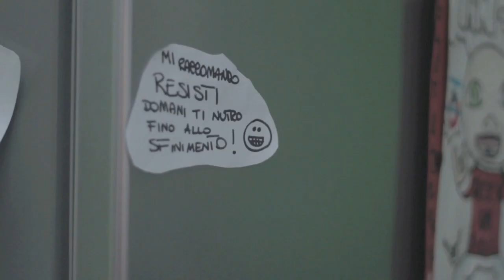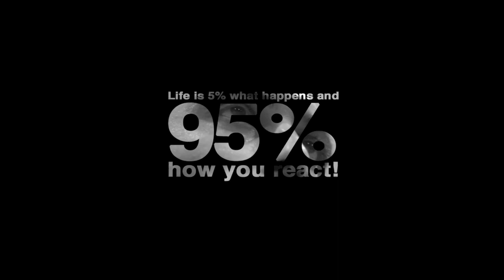Paolo Amodeo: Sponky Tonk Man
Meet Paolo Amodeo, a Jiu-Jitsu blue belt from Italy that is just like you and me, except for a small detail. In this 7-minute video, Director Alessandro Migliore introduces you to this amazing example of love for Jiu-Jitsu and joy to live. This short film is a teaser for a full-length documentary on the awesome journey of the Sponky Tonk Man.